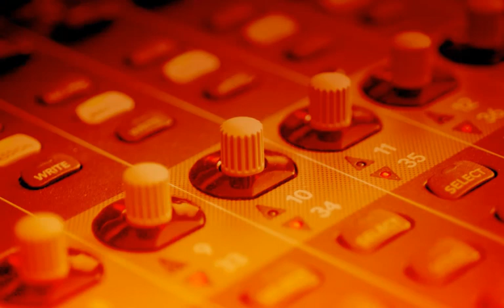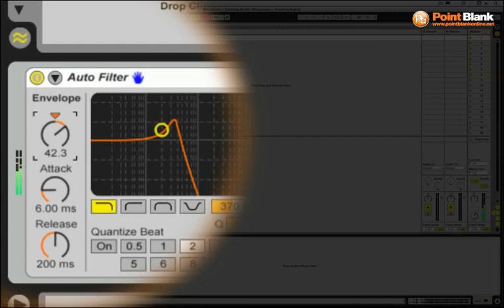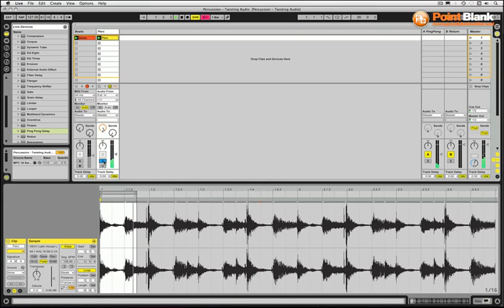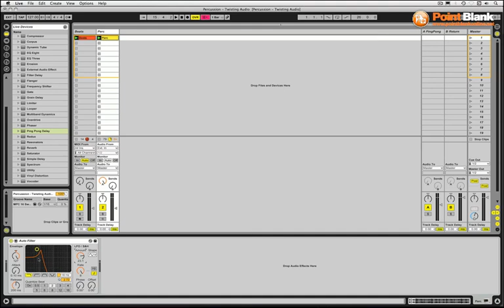Ableton Tutorial - Twisting Up Percussion Loops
In this video Danny J Lewis (Enzyme Black, Defected) shows you how to manipulate and twist up a percussion loop using the tools in Ableton Live to give them your own unique vibe.

This is video 2 of 6 in our Deep House in Ableton Live series. It is an exclusive taster of the video content that Point Blank students have access to on the Deep House Pro Producer Course in Ableton Live which launches on 26th September 2011